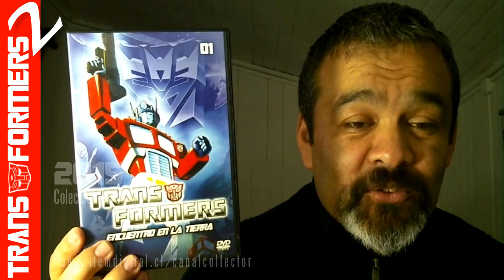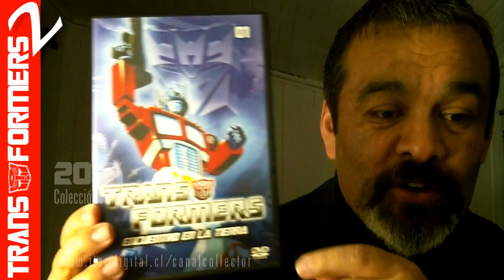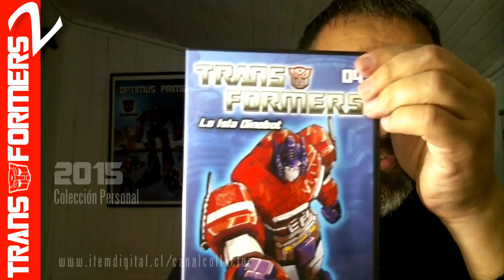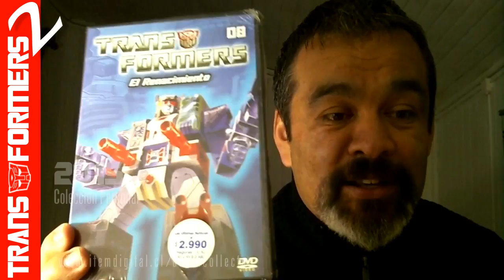Revisión #98 CC Transformers en DVD Episodios Escogidos (2007)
Ese año que se estrenaba Transformers Movie Bay, un diario chileno presentaba esta colección de DVD's con capítulos seleccionados.  La calidad era superior pensando  que en esa época era casi imposible encontrarlos. =)